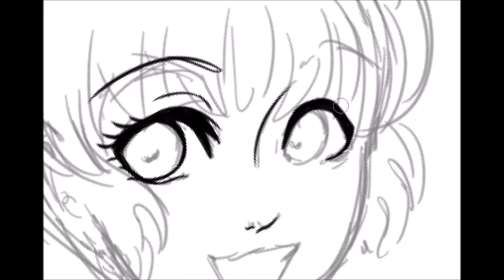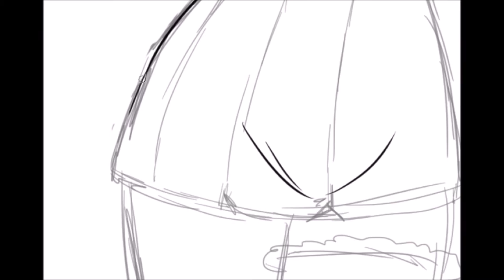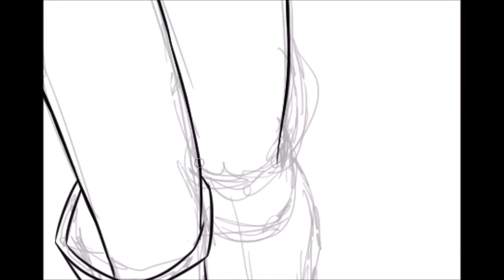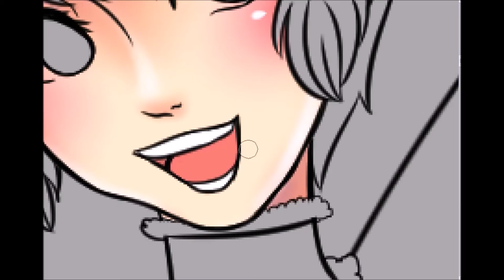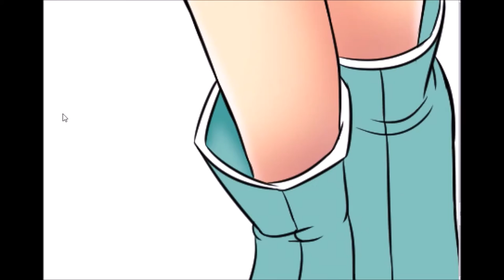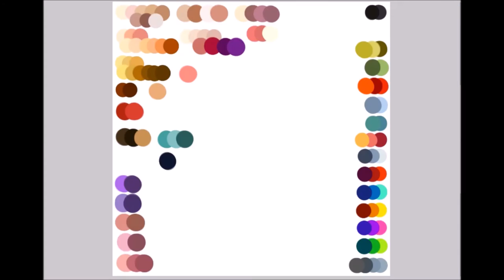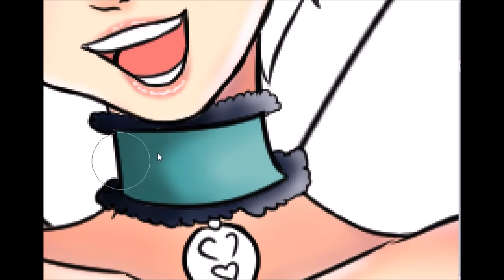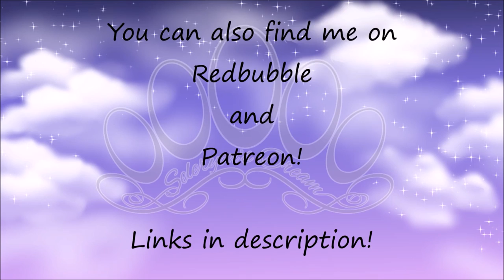[Seleryon's Dream] - Tokyo Mew Mew - Mew Mint [Speedpaint]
Hi guys! :)
I'm back with a new Speedpaint Series!
And this time with the Tokyo Mew Mew series! *u*
Go see my little piece of art! ^_^
HD here: